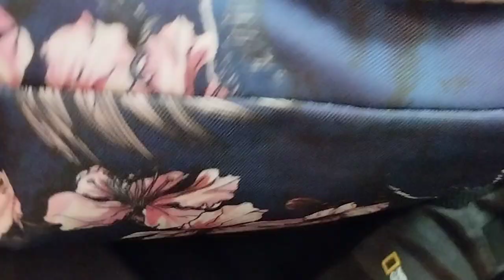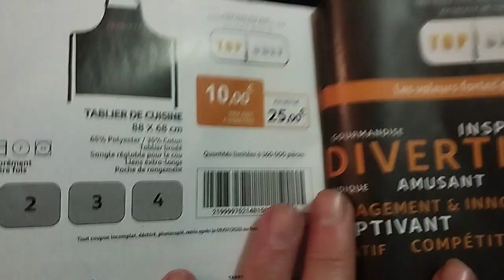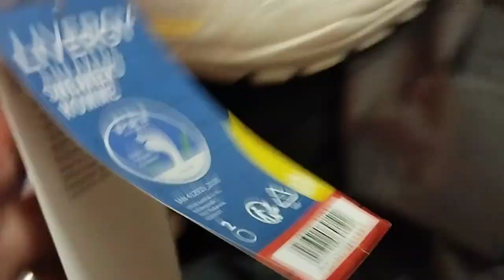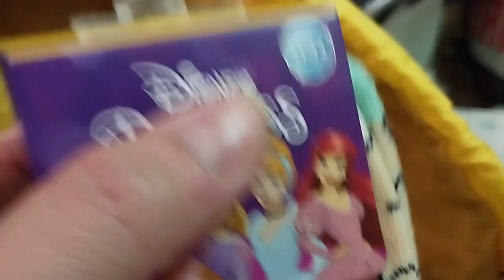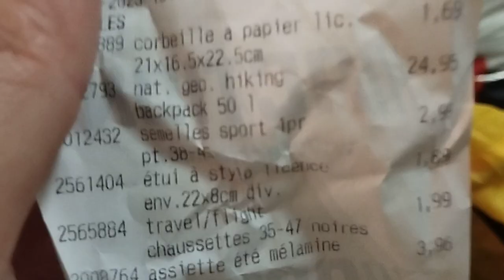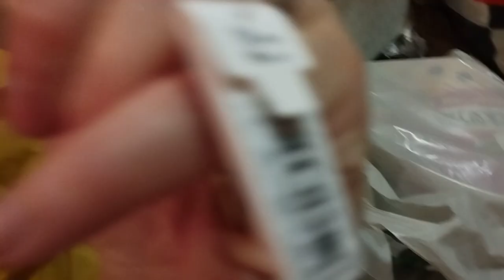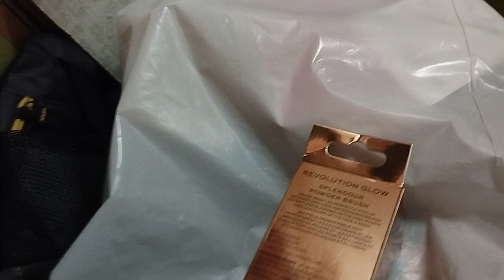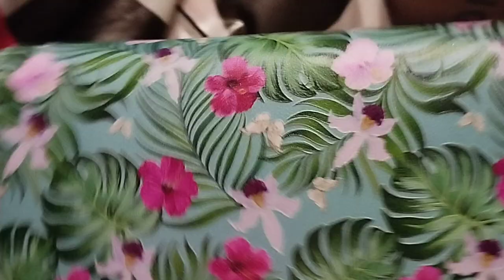MEGA HAUL ACTION🍉,AUCHAN TOP CHEF🧑‍🍳,NORMAL,PARFOIS...🤩